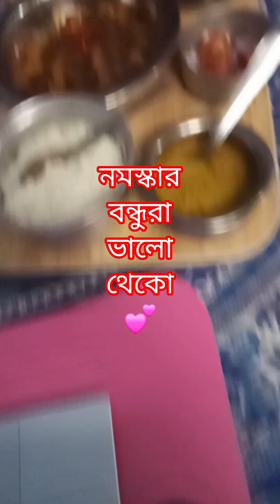পাট পাতার লরা 💝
কেউ খেয়েছ কোনোদিন?